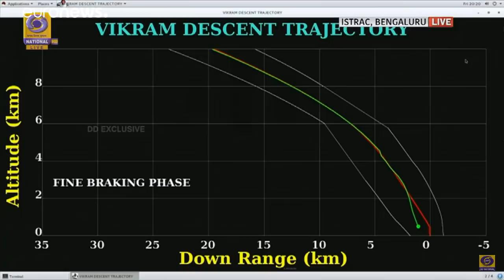India loses contact with Chandrayaan-2 moon mission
The Indian space agency lost communication with its Chandrayaan-2 lunar mission on Friday, the chairman of the Indian Space Research Organisation said. …